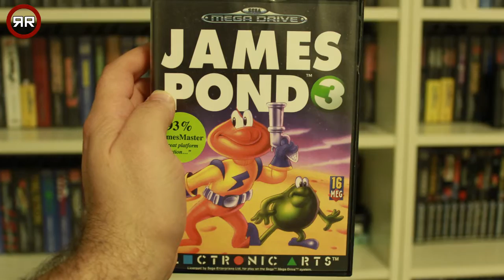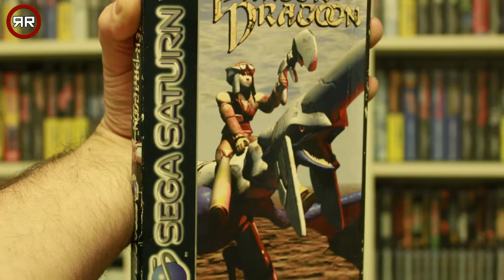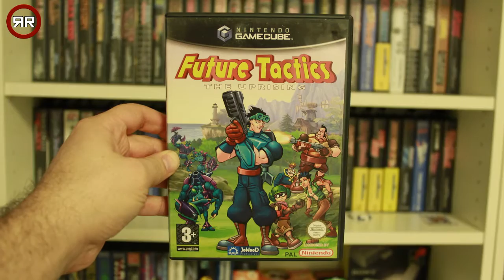OKLOPNI ZMAJ | Nove Nabavke ep. 91 | Retro Reaktor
Gamecube, Xbox, Saturn, Mega Drive. RETRO REAKTOR
Sega Mega Drive, Sega Saturn, Xbox, Gamecube
Muzika koristena u epizodi:

Music from Pocky & Rocky
"The Haunted Shrine",
"Gorgonzola Goblins",
"The Cemetery Mistery",
"Good Nopino Goblins",
"Battle in the Sky",
"The Haunted House"
"Enchanted Forrest"

Music composed by: Hiroyuki Iwatsuki
Developed by Natsume for Super Nintendo Entertainment System

Ako vas bilo sta zanima u vezi RETRO RESKTOR -a, osim Facebook-a i Youtube-a,